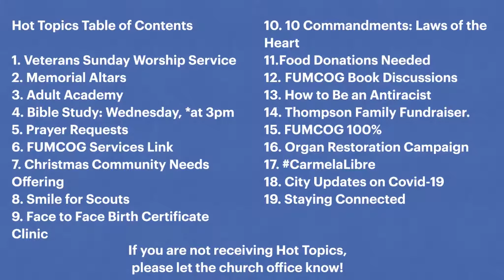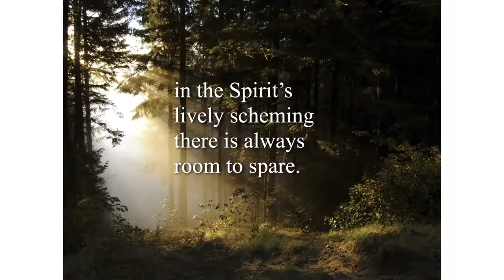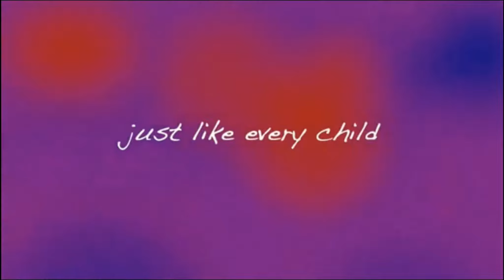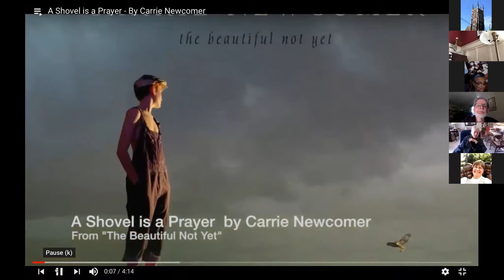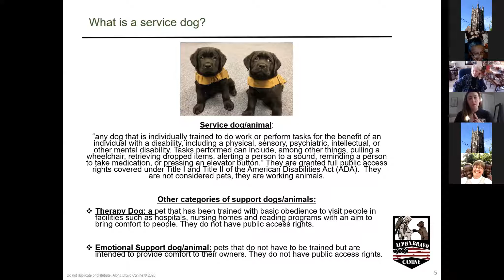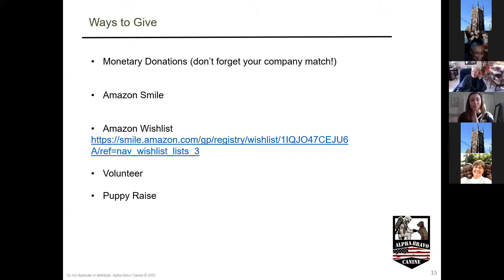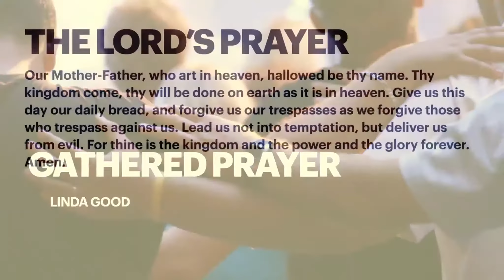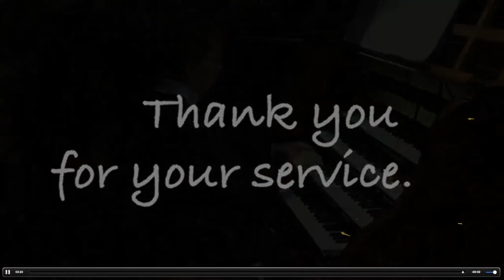11/08/2020 Worship Service